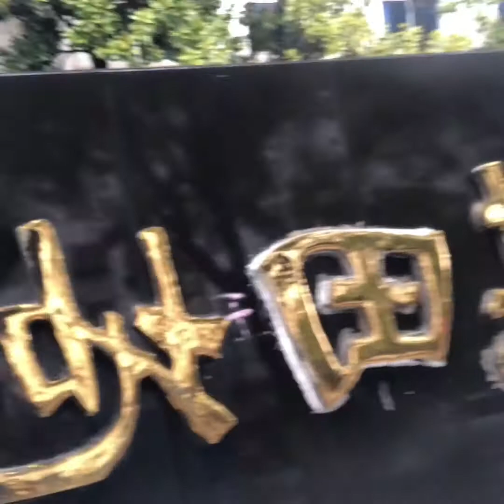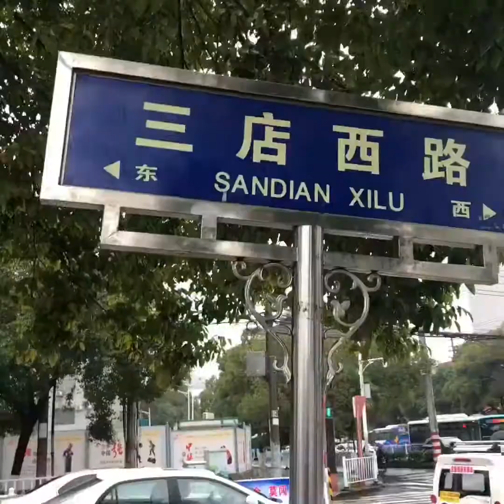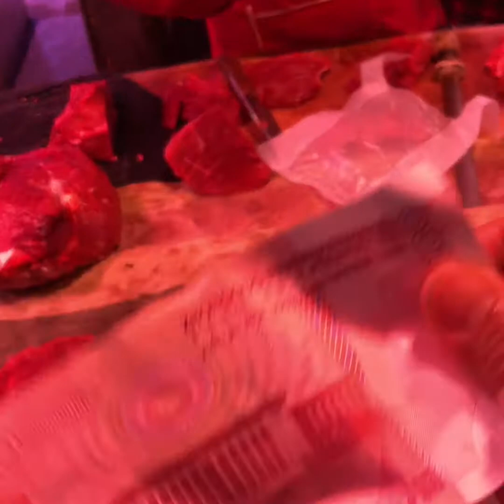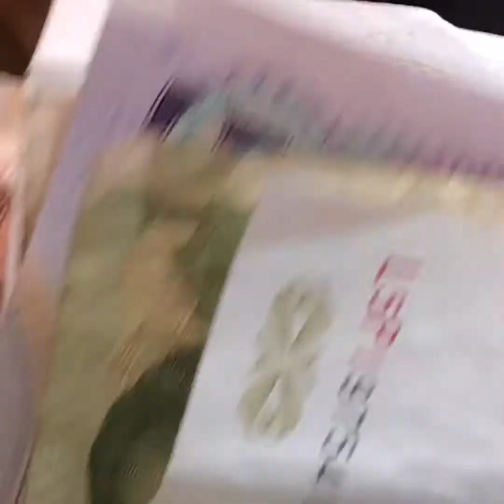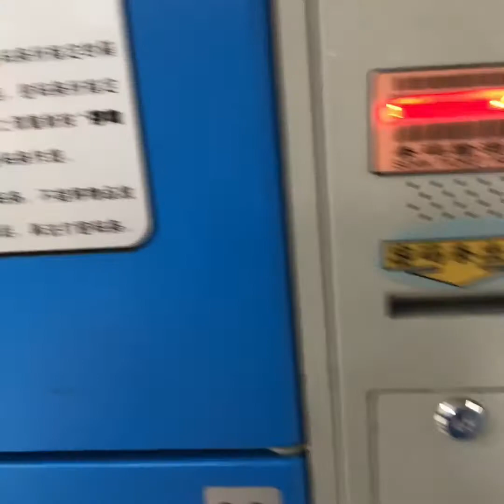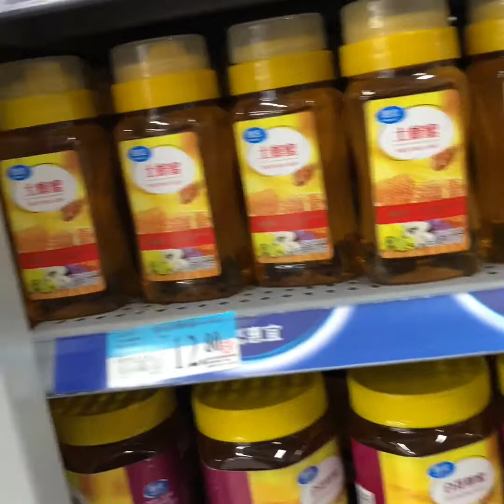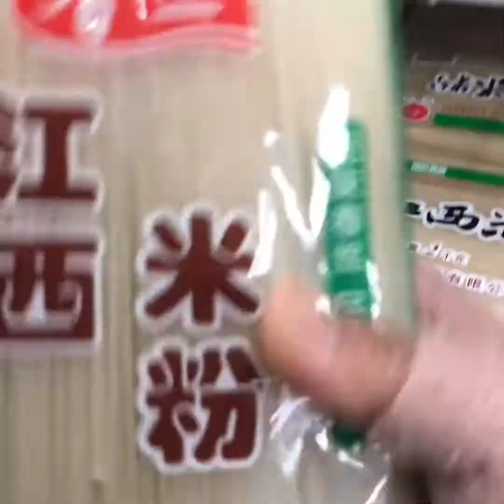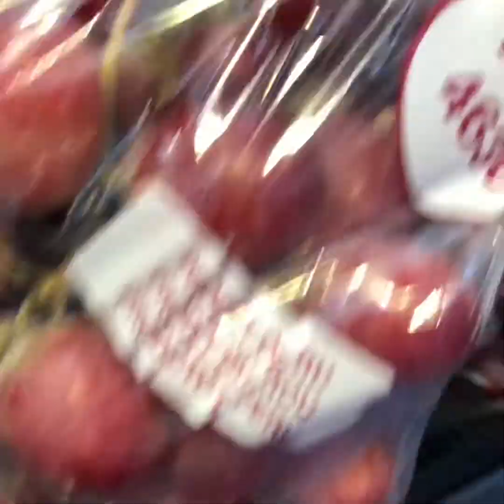B3L4NJ4 di MUSIM DINGIN || HUJAN || DINGIN OIII